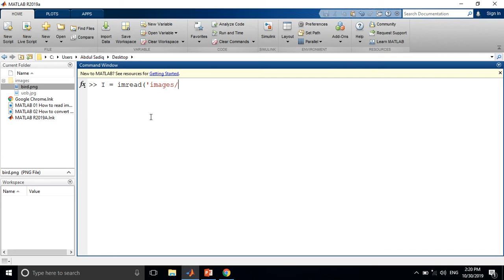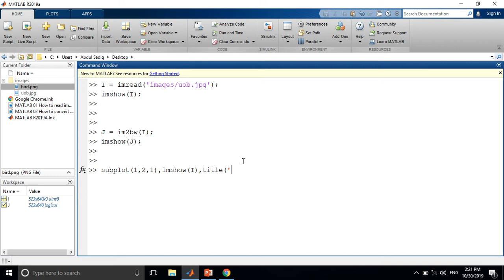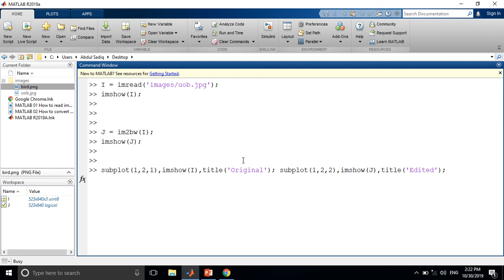MATLAB 03 Convert RGB image into Black and White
RGB images into BW